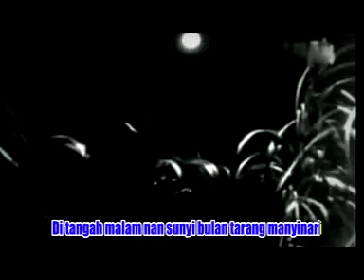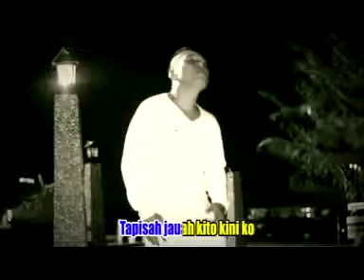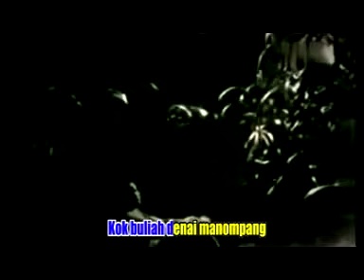BULAN - RAMON ASBEN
POP DENDANG HITS RAMON ASBEN ' AIA MATO PALIPUA JAJAK '